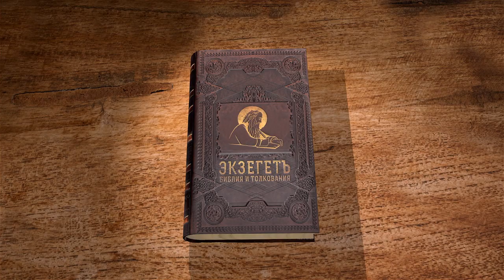1-е Послание к Коринфянам. Глава 1. Протоиерей Александр Прокопчук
В сегодняшнем видео библейский портал Экзегет.ру начинает новый цикл лекций о. Александра Прокопчука на 1-ю главу 1-го Послания апостола Павла к Коринфянам.
Приветствие.
Благодарение Богу.
Увещание к единству.
Мудрость человеческая.